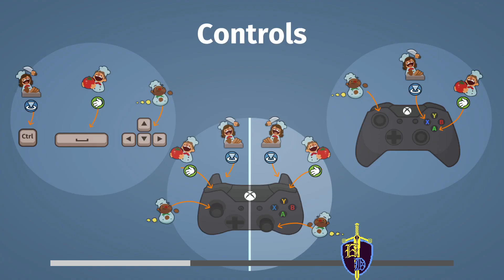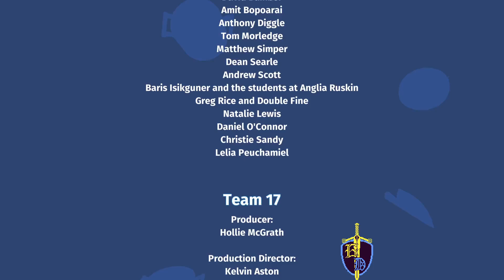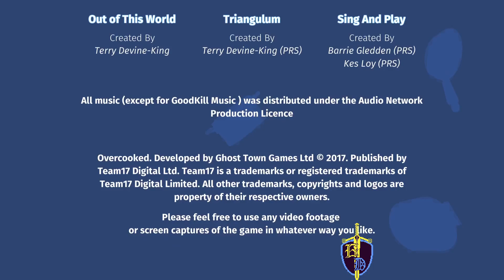Giant Meatball is HUNGRY | Overcooked [2-player co-op]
Got to the final stages of the game. This Meatball boss is HUNGRY